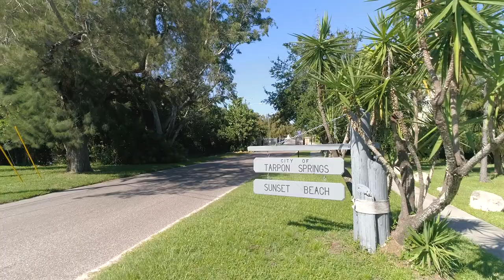Welcome to Tarpon Springs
Come see the City of Tarpon Springs like you've never seen it before. This dramatic video showcases a cinematic preview into life inside the City of Tarpon Springs.

Droneographix offers custom aerial photography, videography, and visual inspection services with the use of high end drone technology. How to have a video like this of your city?